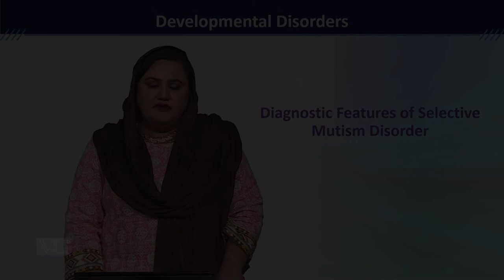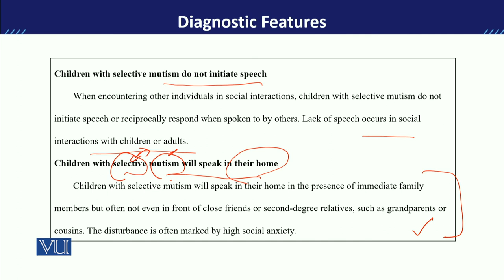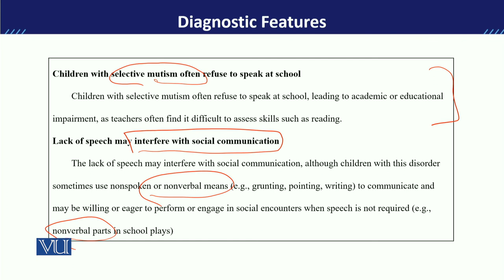PSY613_Topic111 | Developmental Disorders